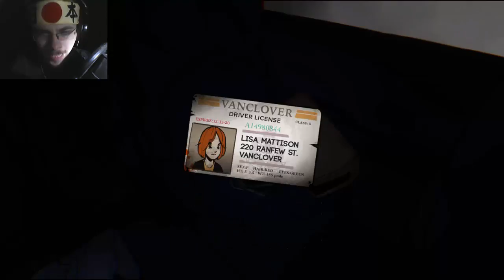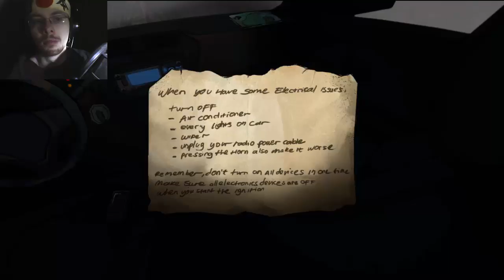Let's Play first-time: Anxiety: Lost Night (German / Facecam)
Let's Play first time first-time Anxiety: Lost Night Free indie Horror Game German i only love all asian ladies love GIANT Japan Japanese Asia Facecam Scary game